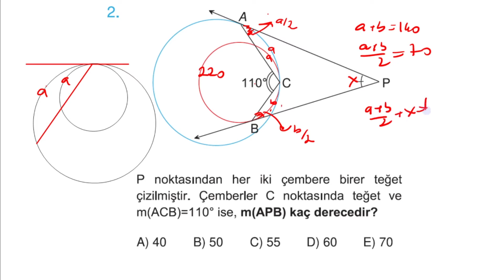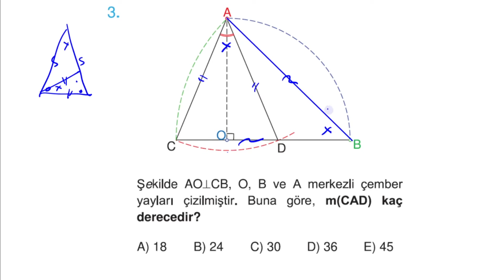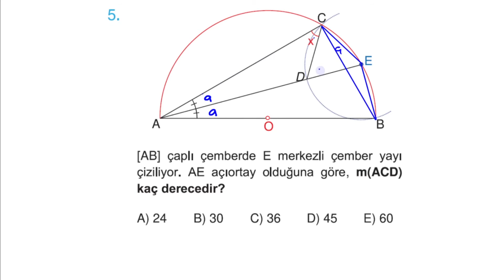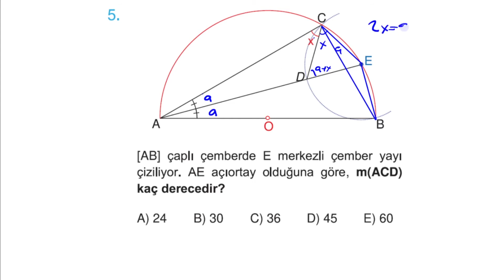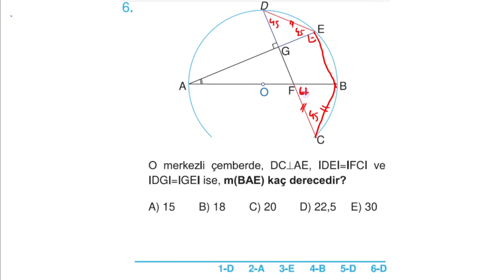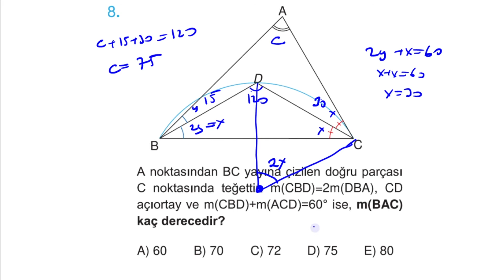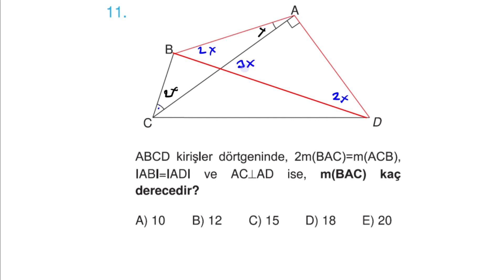SAYFA 193 194 I ÇEMBER AÇI-5 I#ibrahimetemözdemir#kazanımsoruları